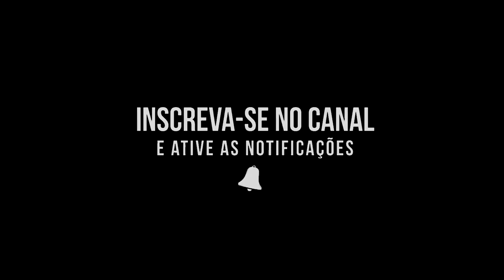SE PREPARANDO PARA O NATAL LUZ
Linda a decoração este ano em GRAMADO.